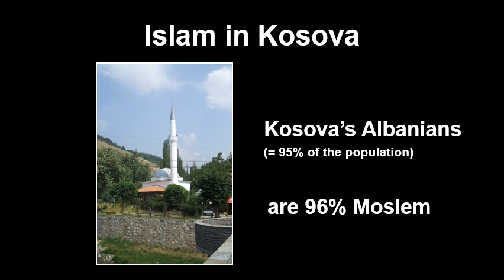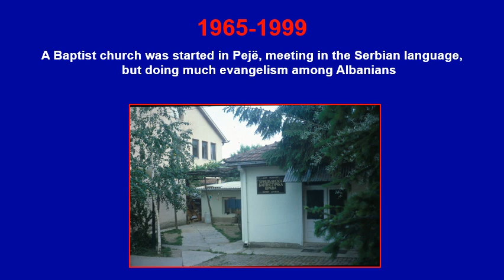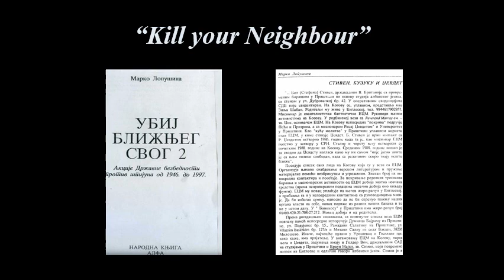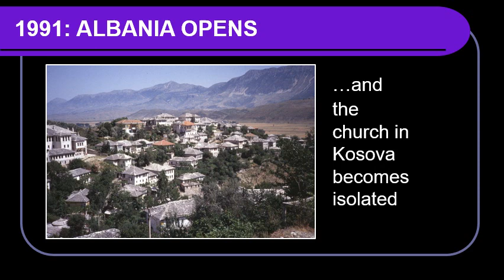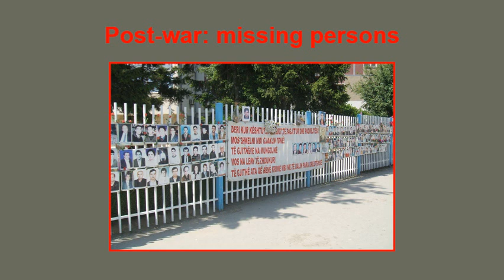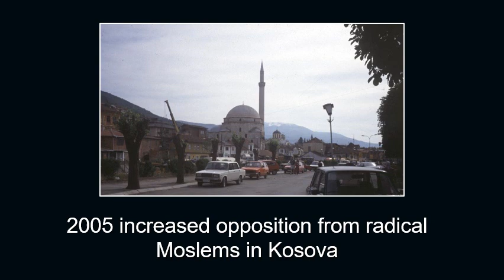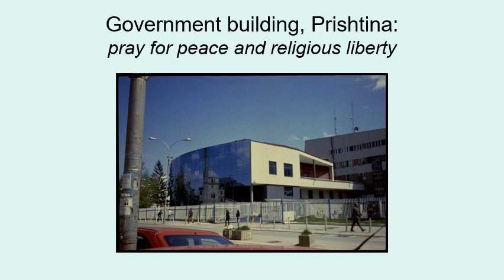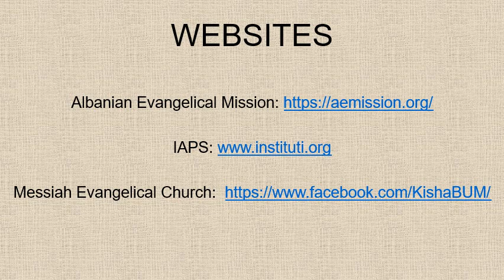Christianity in Kosova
Evangelical Christianity in Kosova, the Catholic, Orthodox and Muslim background, war between Albanians and Serbs, evangelism, church-planting, literature, missionary ministry.